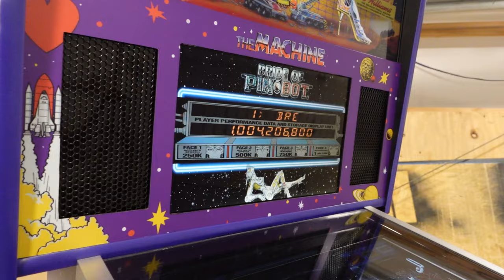The Machine Bride Of Pinbot Virtual Pinball Machine - Promo Video